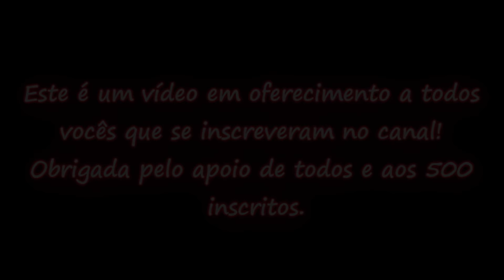Incredibox - Especial de 500 inscritos! ='D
Quero agradecer a todos que vem me dando apoio com o canal, no inicio achava muito difícil e confesso que várias vezes pensei em desistir, mais recentemente tive o apoio de vários que me fizeram seguir em frente, hoje estamos com 500 inscritos e espero mesmo conseguir cada vez mais. Obrigada por depositarem confiança em mim e por acreditarem no meu potencial, conforme o canal cresce tento melhorar cada vez mais os vídeos. Esse é um vídeo especial para vocês, espero que tenham gostado.